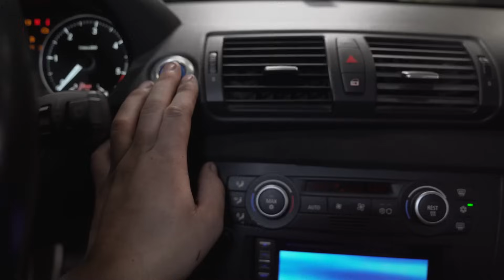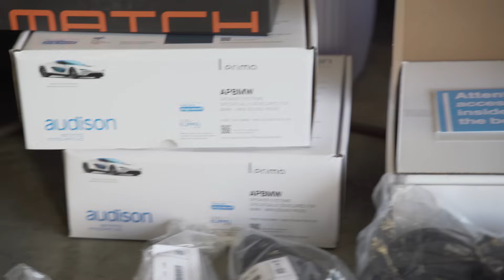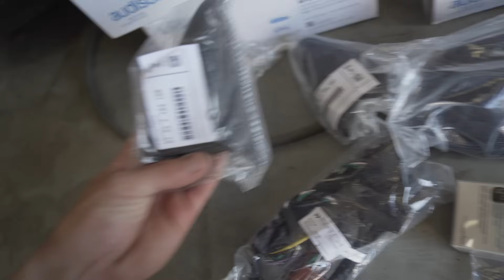Vapaa-ajan harrastamista (Avataan vähän 335i prokkista)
Taas olis vapaa-ajan hommia tiedossa.